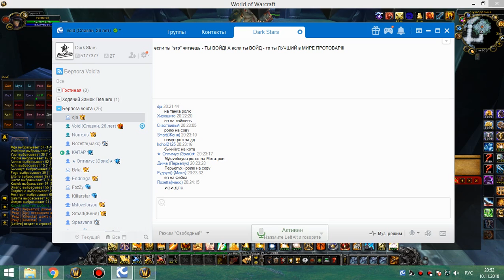2я часть обычки суббота 10 11 18